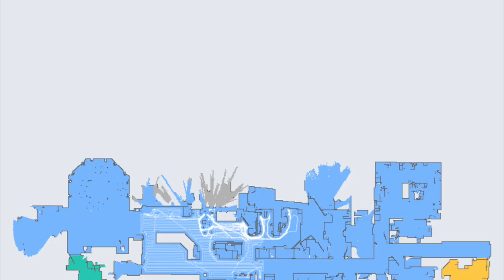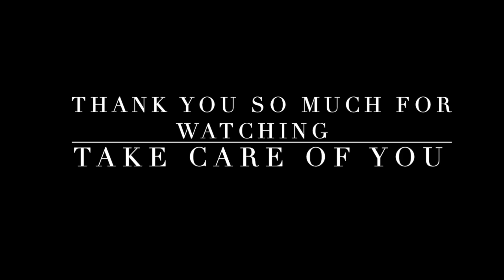*NEW* Quick Home Tidy + Easy Recipe - Life with Sandra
Hi everyone!! Welcome to my first Tidy With Me video with speed cleaning motivation along with an Easy Recipe! I hope this gives you all the cleaning motivation you're needing today & all week long! You can just put this cleaning video up on your tv, tablet or phone & clean right along with me. You got this!!! Take care of you xo

RECIPE INGREDIENTS:
Extra Virgin Oil
Minced Garlic
Ginger Cold Blended Paste
Beef or Pork or Chicken Mince Meat
Soy Sauce
McCains Baby Beans
Sweet Chilli Sauce
Boiled Rice - (Jasmine used)